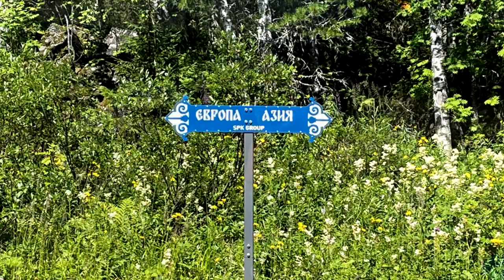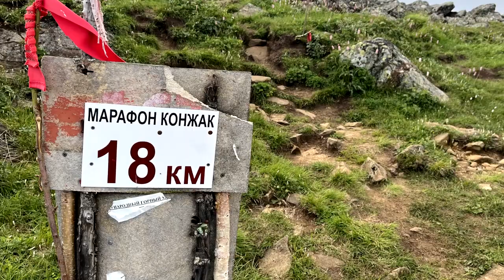Джип-тур "Подкова Урала" ч.2 Конжак Конжаковский Косьвинский Ольвинский камень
Активный отдых по Уралу на джипах и снегоходах
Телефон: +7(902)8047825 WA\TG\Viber